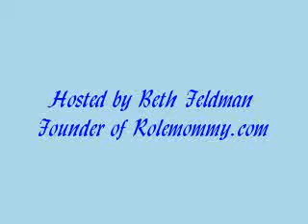Moms of Reinvention - Q&A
How do you know when it's time to quit your job and start something new?  How do you find balance with your kids when you've made that commitment to follow your passion and how do you give up the guilt?